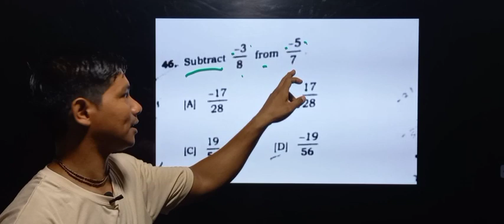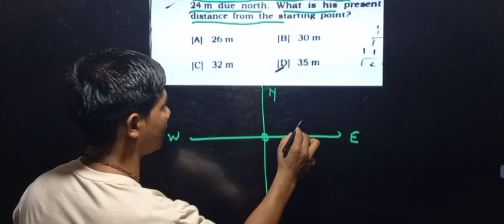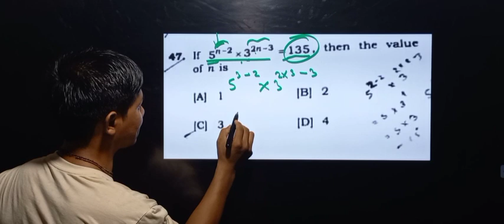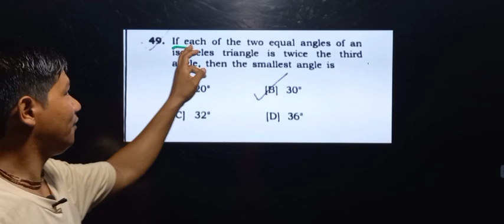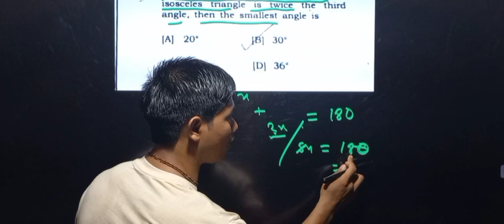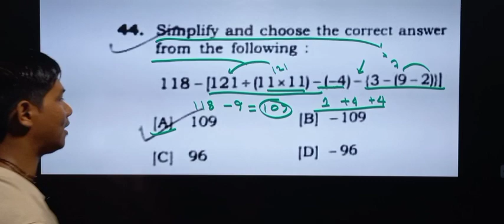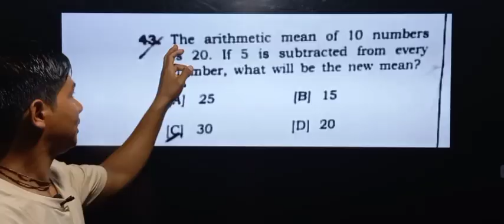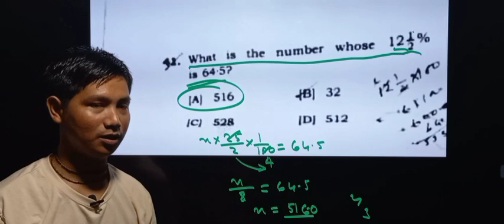Dhs Maths Answer Key//Dhs Maths Paper 2022//Dhs Technical Maths Answer Key